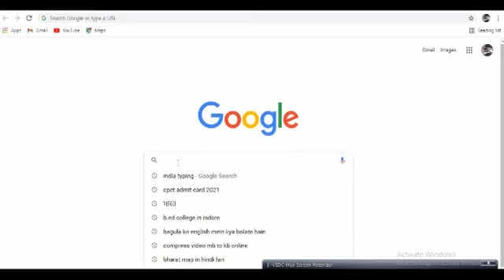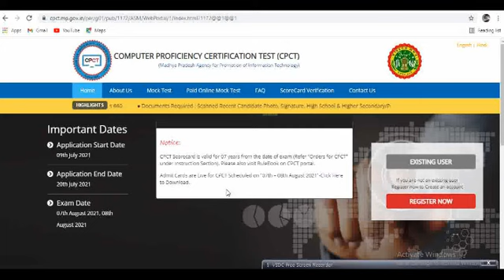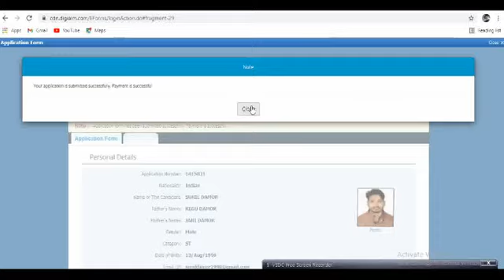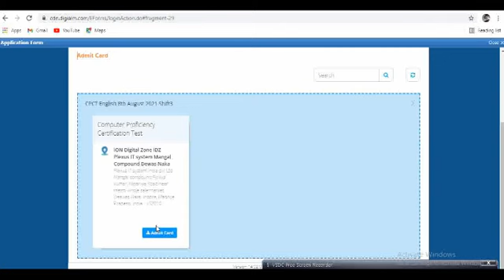CPCT KA ADMIT CARD KAISE DOWNLOAD KARE HOW TO DOWNLOAD CPCT ADMIT CAR